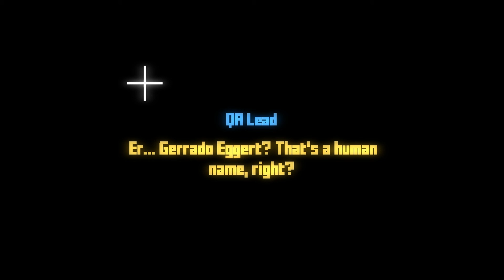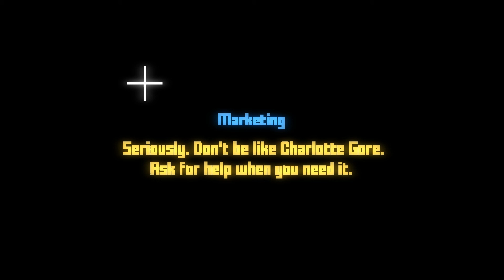Yorkshire Gubbins - Attack of the Brain Slugs - aka Humble Pie: Part 2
Right. Slug monsters. Vampires. Witches. Robots. Clones. And all I'm worried about is my meat pie?! Yeap, its Yorkshire Gubbins alright!

We finish off the main story today and finally enter the pie contest, its just the journey was a little more epic than I expected.

I loved this game, the puns, the voice work, the story was all brilliant.